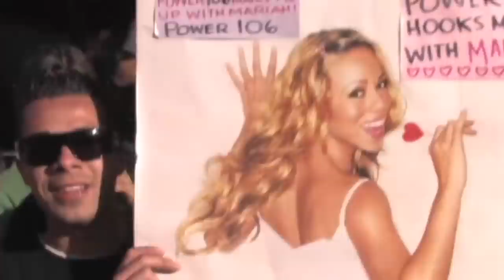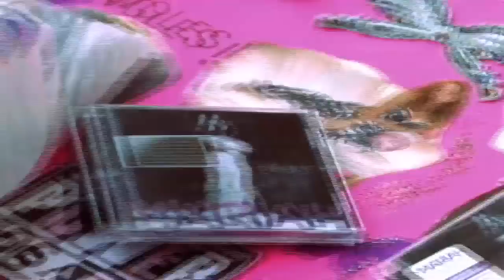Mariah Carey E=MC2 Autograph Signing Session at Hard Rock Cafe, Universal Studios (2008)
found this vid on Vimeo